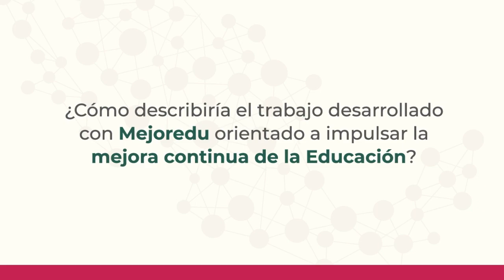Mariana Sosa Olmeda, Directora General del IEMSySEM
Entrevista realizada en el marco de la Reunión Nacional con Autoridades Educativas Estatales
“Hacia la definición de la Política Nacional de Mejora Continua de la Educación en el marco del SNMCE”